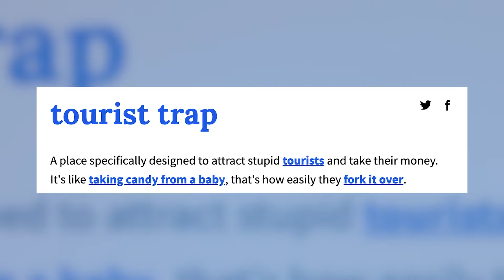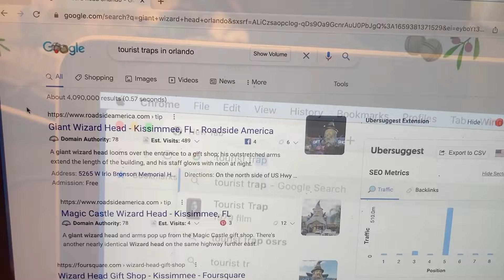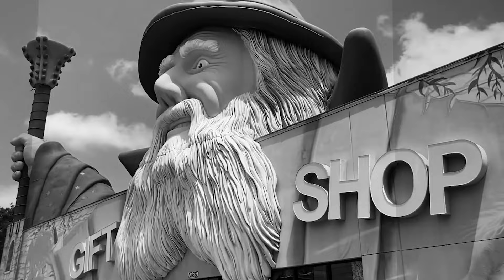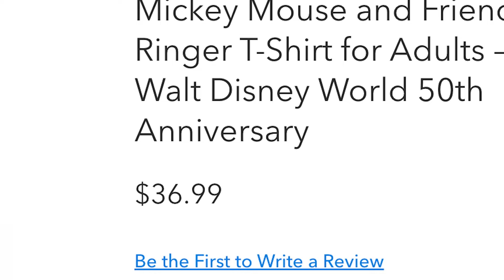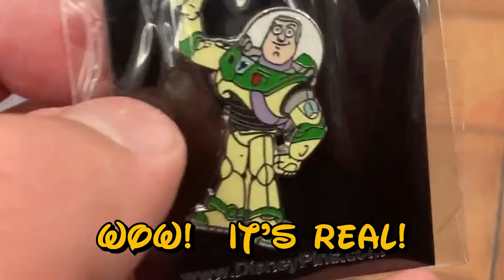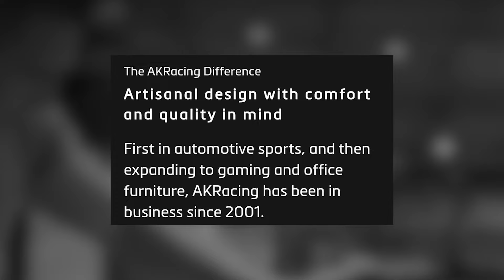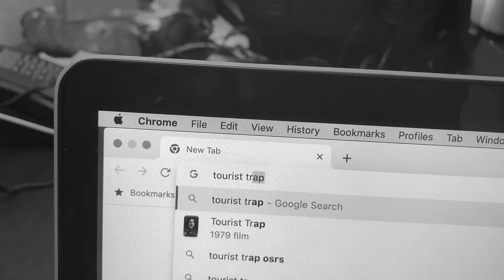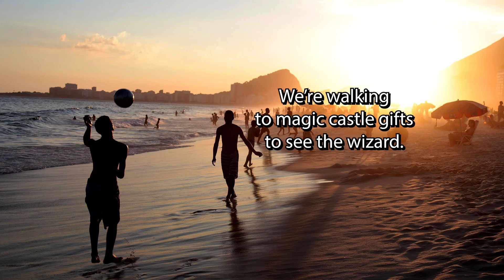This Giant Wizard Head Rules Orlando Florida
This Giant Wizard Head rules over Orlando Florida's International drive, and for those who have been there, it's a staple of this state.  But what is he?
Huge Thank you to AK Racing for making this video possible.  To find out which chair is right for your gaming needs, check out this link:

Is this a must see touristplace destination, or is it a touristtrap made to lure in disney fans? Let's investigate.

Tourist Traps.
Urban dictionary defines them as places specifically designed to attract stupid tourists, and take their money.
This can include things like giant roadside balls of yarn with a $25 dollar entry or browsing fee, rooftop bars in New York City with lines down the block and thirty dollar old fashions, or even Hershey park.
The tourists themselves aren't actually getting their money’s worth, and while there may be some spectacle that lures them in, they are getting ripped off in one way or another.
The United States is full of tourist traps, all across the nation, someone is out trying to get your travel dollar.
orlando florida is home to thousands of Tourist Destinations, but even more Tourist traps. Which one is this giant wizard?

Chapters:
0:00 Cold Open
0:41 tourist traps
2:11 arriving in Orlando
2:28 Look at this Giant Wizard!
3:40 Inside the Wizard
6:33 Trading Pins
7:02 After the Wizard
7:38 AK Racing Partnership Ad Read
9:10 Behold, the Second Wizard
10:55 Entering the Second Wizard
12:14 What Is the Point?
13:08 Gags & Goofs